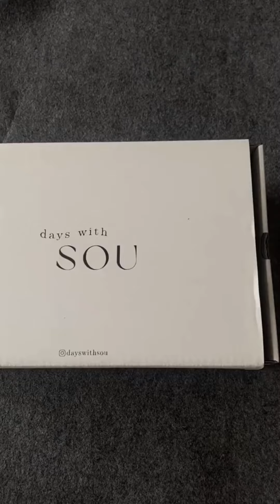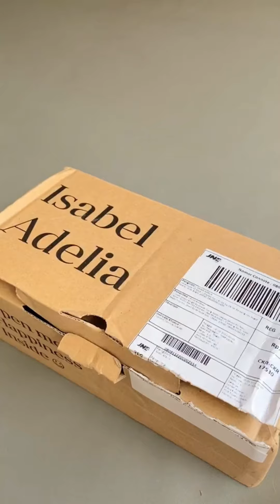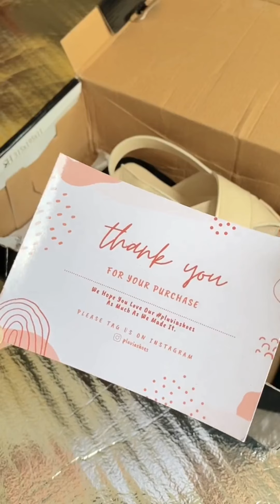SHOPEE HAUL KOREAN SHOES & SANDAL PLATFORM MULAI DARI 70RIBUAN !! BAGUS BANGEEET !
assalamualaikum.

hallo everyone

sendal platform dan heels nya murah murah bangeeeet pluss model nya juga bagus bagus . yuk samaan kaya aku !!

Link produk